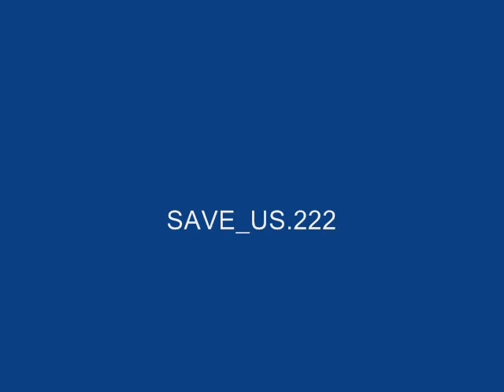Wrestling and the Internet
The following are honest reactions to stories released on the internet about wrestlers and wrestling companies.